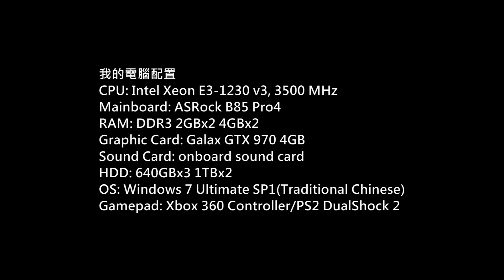(ATC3)我是航空管制官3: 香港啟德國際機場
Game: 我是航空管制官3
(ぼくは航空管制官３
Air Traffic Controller 3)
Platform: PC
Gamer: hkkane
Gameplay Date: 26 December 2014
Walkthrough Part./
Note:
香港啟德國際機場
(香港カイタックエアポート
Hong Kong Kai Tak International Airport)